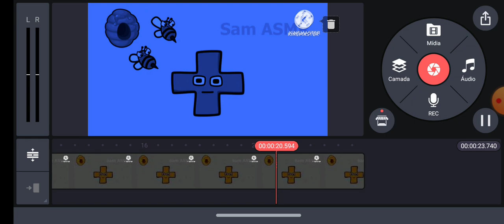Plus Hurt Preview 2 Effects v1